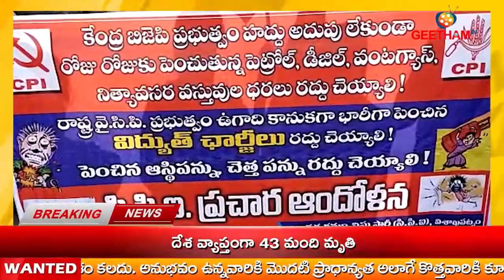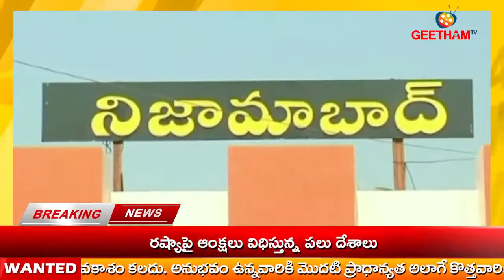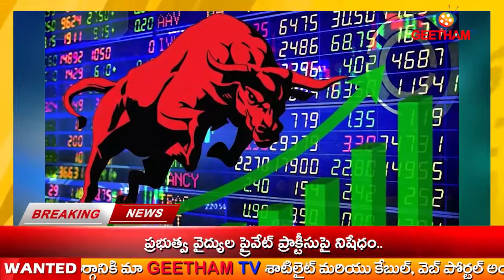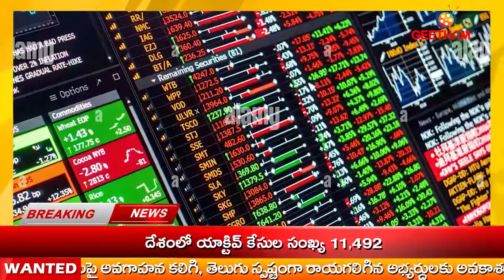News Bulletin 08-04-2022